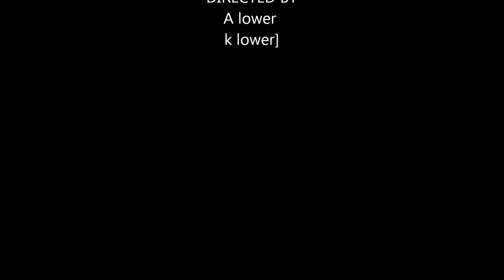funny dogs with a drinking problem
Never try to fill your pond when your dogs got a drinking problem.